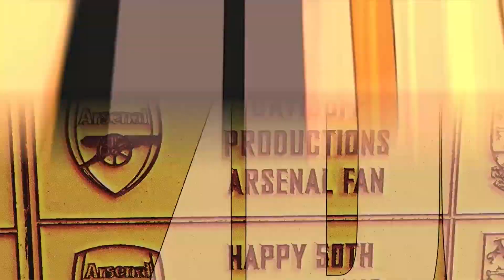Reaction to UltraSeven vs King Joe Part 1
Video blocked in Japan.